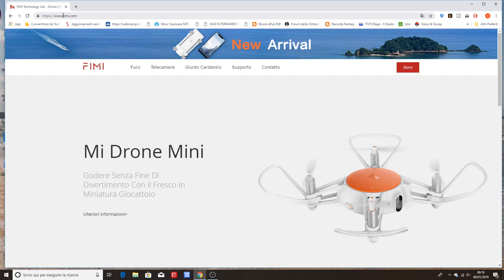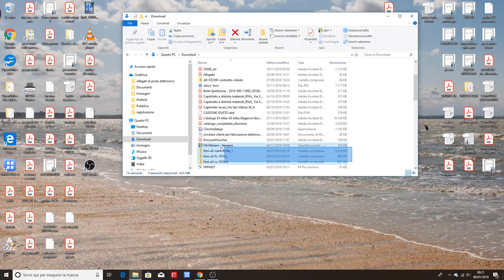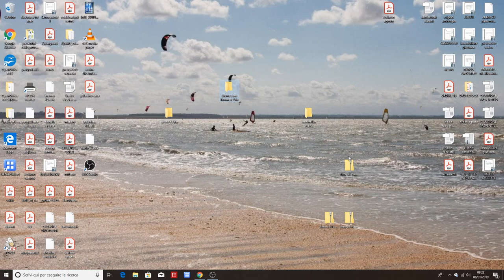aggiornamento xiaomi fimi a3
aggiornamento fimi a3, vedremo quali sono e  come si istallano tutti e tre gli aggiornamenti rilasciati da fimi per il nostro drone.
batteria fimi a3 .